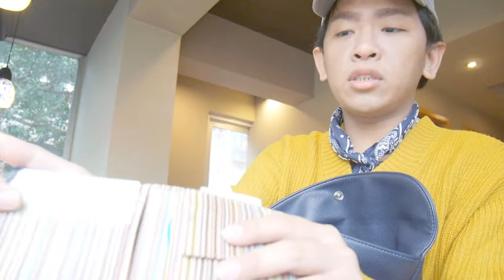Ming's ~what's in my bag 我的包包有什麼？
謝謝大家收看
有天臨時起意拍了這隻vlog
今天介紹的小物
便利商店幾乎都可以買到，所以我就不連結商品啦
下次會再介紹我的工作包裡有什麼喔!!
也可以在這裡找到我
我通常都會在裡出現